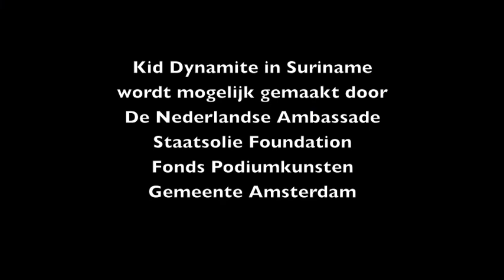Kid Dynamite in Suriname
De Urban Myth-voorstelling Kid Dynamite die in de Stadsschouwburg Amsterdam in premiere is gegaan, speelt nu in Paramaribo Suriname.